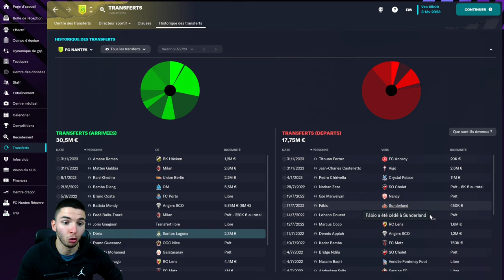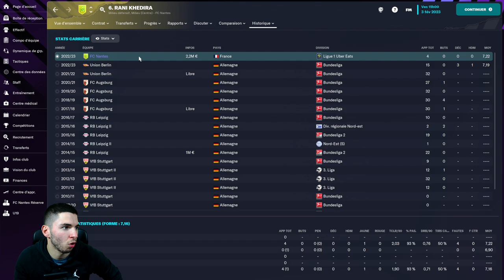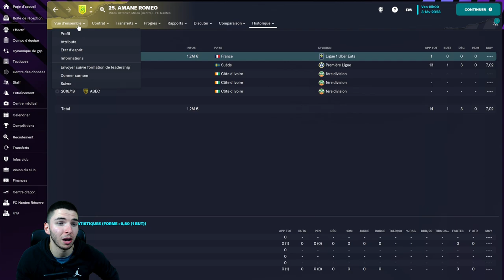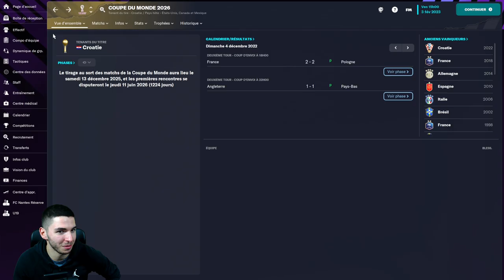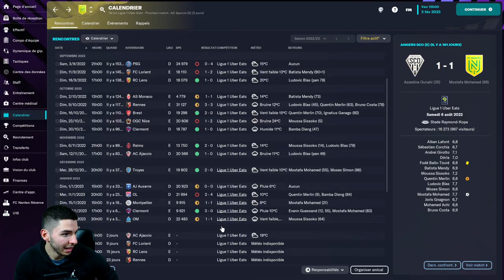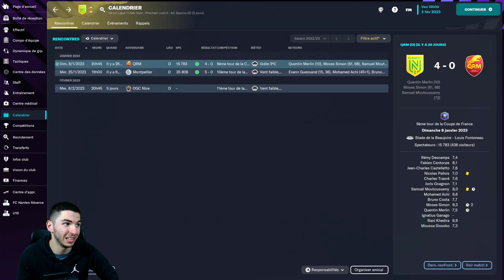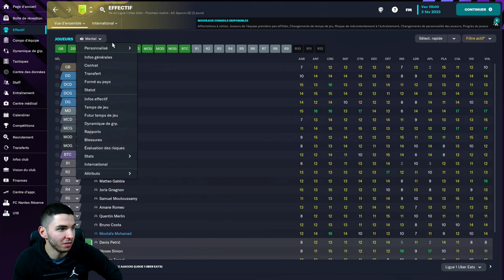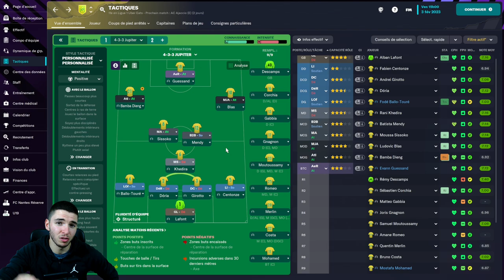FM23 - Carrière FC Nantes #3 | Un MERCATO D'AJUSTEMENT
Salut les coachs ! Episode n°3 avec le FC Nantes sur FM23. Reprise de la saison après la coupe du monde et un sacre inédit. Départ d'un cadre au mercato mais remplacé par du lourd !